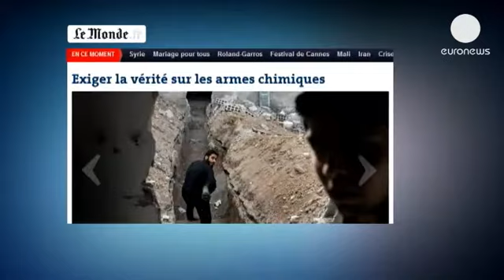خبرنگار لوموند: ارتش سوریه از سلاح شیمیایی استفاده...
خبرنگار روزنامه فرانسوی لوموند که حدود دو ماه را در کنار مخالفان دولت سوریه گذرانده است، در مقاله روز دوشنبه خود نوشت که نیروهای رژیم بشار اسد بارها و بویژه در حومه دمشق از سلاح شیمیايی استفاده کرده اند.

به نقل از این گزارش که بر روی وبسایت این روزنامه معتبر فرانسوی منتشر شده است، عکاسی که خبرنگار لوموند را همراهی می کرد نیز در محله "جُبار" در دمشق، پس از حمله نیروهای بشار اسد، دچار مشکلات تنفسی و تار شدن دید شد.

خبرنگار روزنامه لوموند در مصاحبه ای گفت: «ما گاز و اثرات آن را بر روی سیستم عصبی مبارزانی که در خط مقدم در محدوده "جُبار" که محله ای در نزدیکی مرکز دمشق است دیدیم. روز سیزدهم آوریل برای مثال این مسئله برای من اتفاق افتاد.
فردای آن روز هم، با همان مبارزان ملاقات کردیم که به ما گفتند باز هم مورد هدف سلاح شیمیایی قرار گرفته اند و باید درمان می شدند. اثر گاز بر روی صورت آنها مشخص بود.
پزشکان می گفتند که در تاریخ های مختلف، بیمارانی را دیده اند که با علائم مشابه و از مکان های مختلف می آمدند. آنها دقیقا نمی توانند بگویند که در مورد چه گازی صحبت می کنیم و آیا این مربوط به سارین است یا گاز دیگری اما علائمی که دیده می شود، مربوط به گاز سارین است و برای مداوای مجروحان از پادزهرهای گاز سارین استفاده می کنند.»

به گفته برخی از کارشناسان، احتمالا در سوریه از ترکیبی از گاز سارین و گازهای اشک آور استفاده شده است.

هفته گذشته سازمان ملل متحد از دولت سوریه خواست به بازرسان اجازه دهد تا در داخل کشور این مسئله را بررسی کنند.

دولت سوریه و مخالفان رژیم، مدتهاست که یکدیگر را به کاربرد سلاح های شیمیایی متهم می کنند.